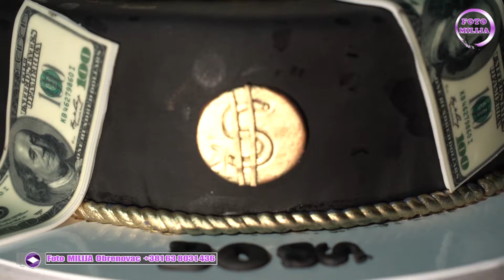MILOŠEVO PUNOLETSTVO - LONČANIK - PORODICA SIMIĆ - MARKO FILIPOVIĆ,PREVA,PAPUN,IVANA ŠAŠIĆ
✅ Copyright protection : CONNECT NETWORK ✔

MILOŠEVO PUNOLETSTVO - LONČANIK - PORODICA SIMIĆ - MARKO FILIPOVIĆ,PREVA,PAPUN,IVANA ŠAŠIĆ,BOJAN BUCIN,ACA BUBANJ,SUĆA  i VLADA KURJAK

FOTO I VIDEO - FOTO MILIJA OBRENOVAC - 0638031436

Profesionalno snimanje u FULL HD rezoluciji i fotografisanje svih veselja, izrada reklama za bendove, obrada slika i video zapisa, rad sa jednom i vise kamera, video kranom, izrada slika na licu mesta. Rad u Srbiji i inostranstvu.

VIBER,MESSENGER,WHATSAPP